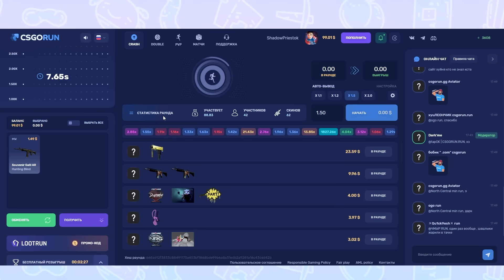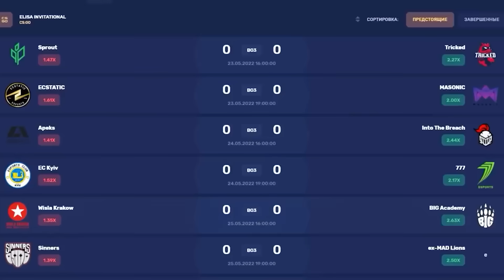САМЫЙ ХУДШИЙ КАРДИОЛОГ В МИРЕ! (Surgeon Simulator VR: Meet The Medic)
Жека превратился в Доктора Хирурга в виртуальной реальности и пытается лечить своих пациентов... (но у него не получается) xD

ShadowPriestok, 2022